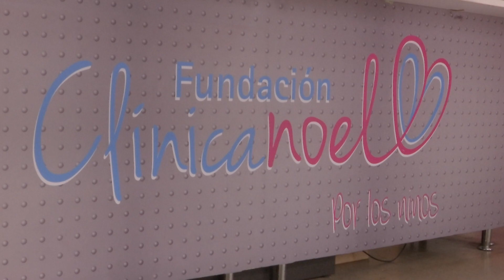Pareja homolesboparental pide compromiso para que no repitan presunta discriminación en Clínica Noel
NoticiasTM NTM Luego del plantón realizado este jueves por colectivos de la comunidad LGTBI ante un presunto caso de discriminación en la Clínica Noel, del que les contamos en nuestra emisión de anoche, la pareja homolesboparental afectada no logró llegar a un acuerdo con la Clínica. Insisten en que las disculpas públicas no son suficientes.